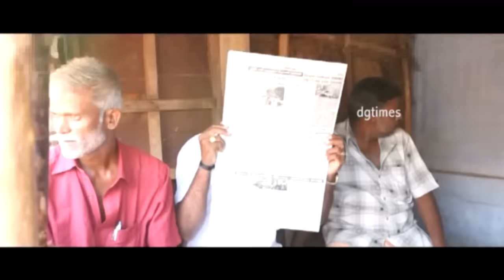இதுதான் கல்யாணம் இதுக்கு அப்புரம் எதுவும் இல்லை | Ilakkana Pizhai 2 Clips 06 Ilakkana Pizhai 2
Watch Tamil Cinema Ilakkana Pizhai (Pookadai Saroja -2) Clips
Star Cast :  Aarumugam, Sathya, Swathisri and Others.